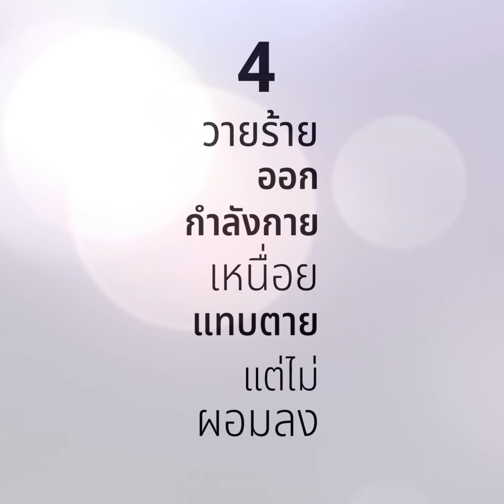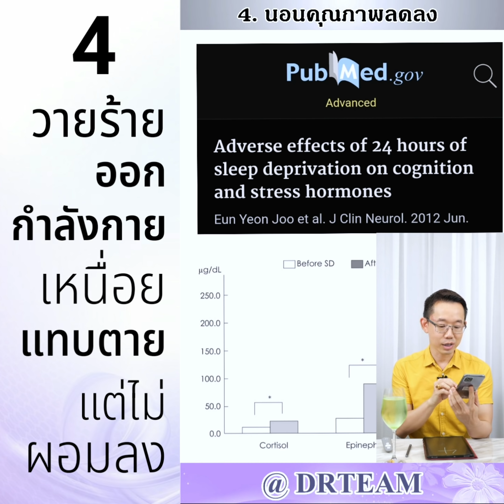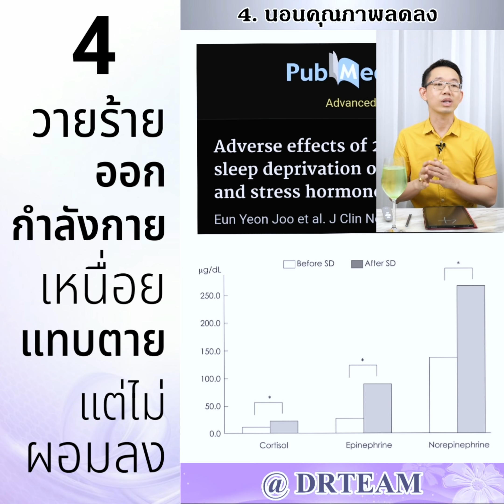4 วายร้ายออกกำลังกายเหนื่อยแทบตายแต่ไม่ผอมลง